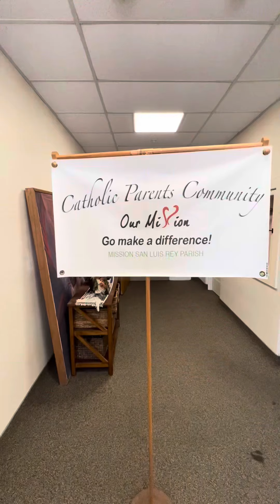Happy Friday everyone 🙏❤️🙂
Registered Noah for his faith formation class. Visited San Luis Rey Church 🙏